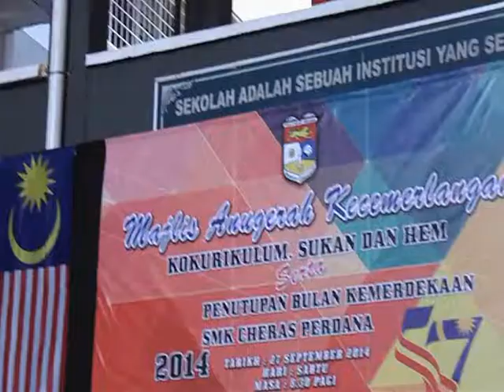Anugerah Sukan dan Permainan 2014 SMK Cheras Perdana